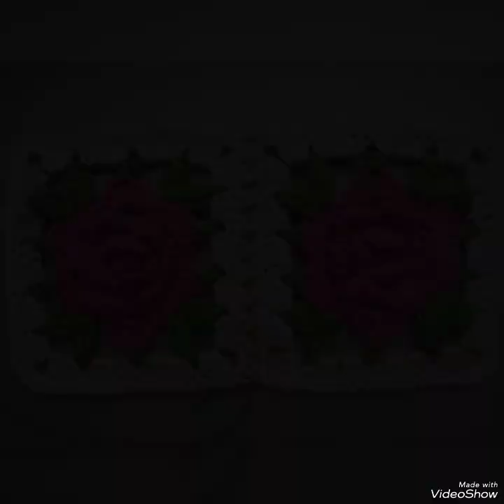ideas de patrones de ganchillo a mano decentes para ideas de decoración del hogar